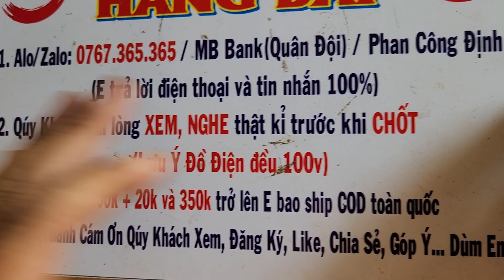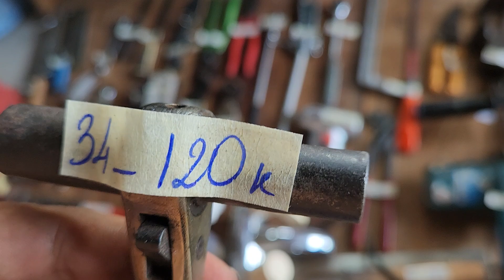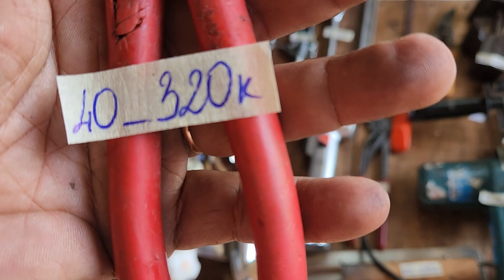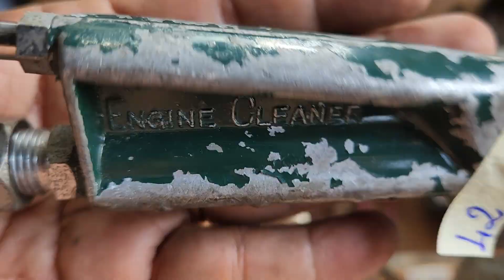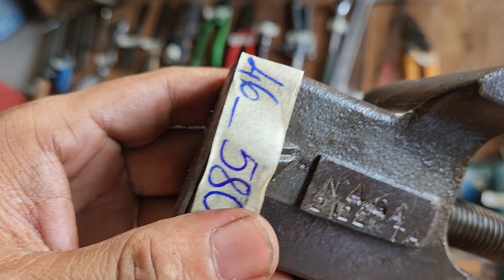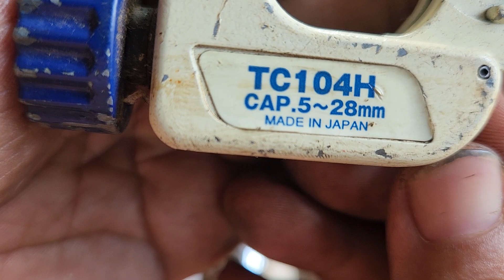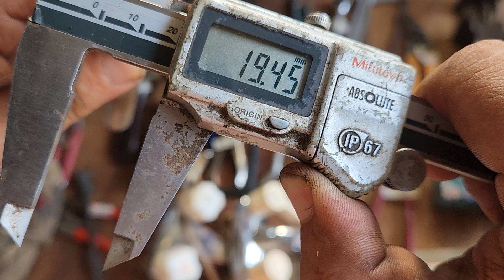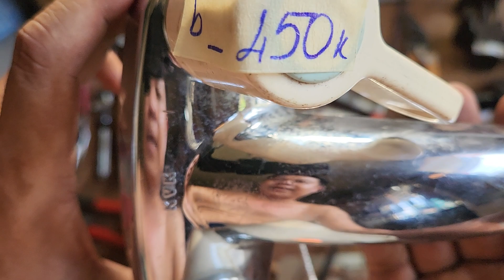Clip 18: Alo/Zalo: 0767.365.365 Đồ nghề Nhật bãi, hàng bãi, Mỹ, Đức...